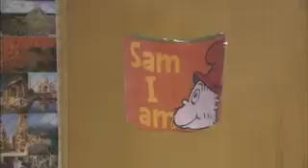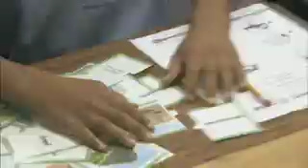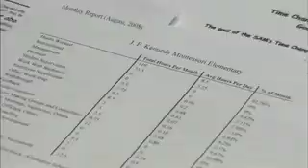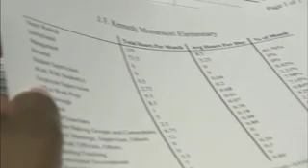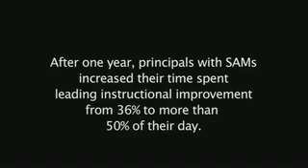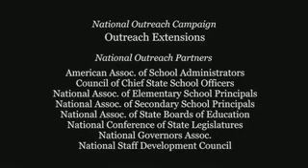SAM I am: PBS Feature